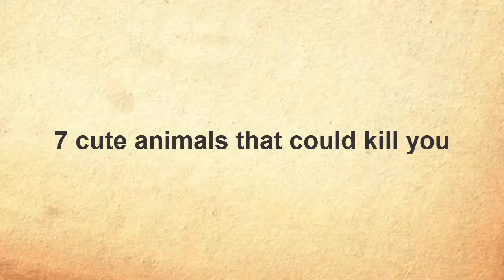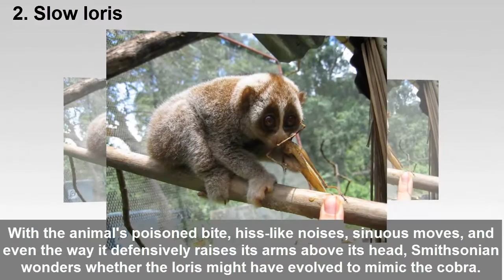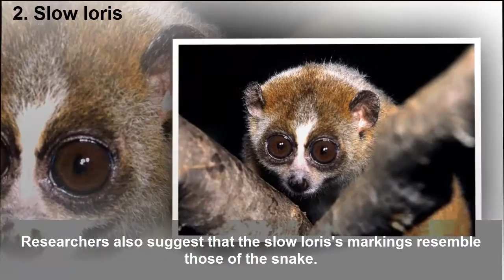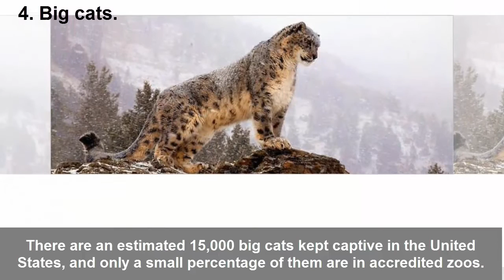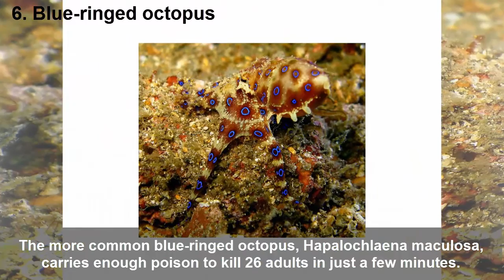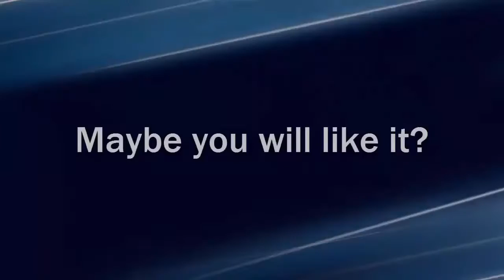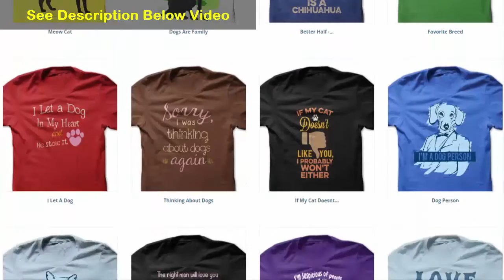7 Cute Animals That Can Kill You - Top10Piaz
Welcome to Top10Piaz We all love adorable, cute, snuggly animals, but sometimes those fluffy, squishy creatures just don’t love us back! For this installment, we’re going to ruin your image of some of Mother Nature’s most notably cute animals that may wind up killing you before showing you any affection.
1. Pufferfish
2. Slow loris
3. Moose
4. Big cats
5. Cassowary
6. Blue-ringed octopus
7. Bears